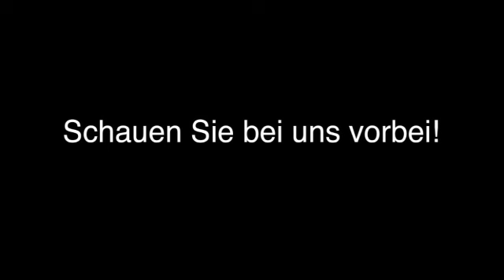Textilveredelung Oldenburg (Oldb) Copyshop-Donnerschwee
Copyshop-Donnerschwee in Oldenburg (Oldb) ist Ihre erste Wahl, wenn Sie nach Textilveredelung oder Modico-Stempel suchen. Für mehr Informationen erreichen Sie uns unter der Telefonnummer (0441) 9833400 oder schauen Sie direkt vor Ort vorbei: Donnerschweer Str. 200, 26123 Oldenburg (Oldb). Besuchen Sie uns auch unter der oben genannten Webadresse!